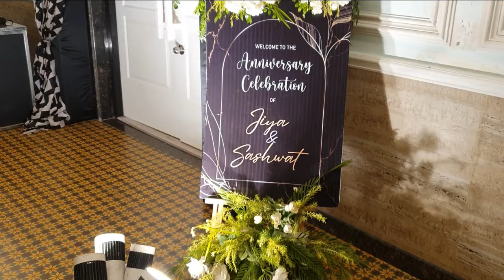jiyashashwatroy दूल्हा और दुल्हन की हुई धमाकेदार एंट्री💃 कितने नए चेहरे से मिली मैं rate my look❤️